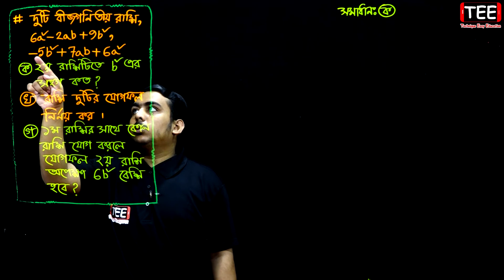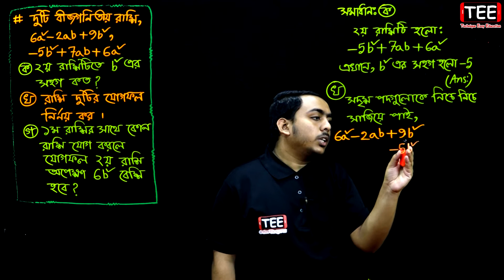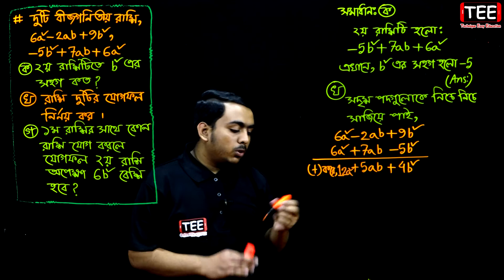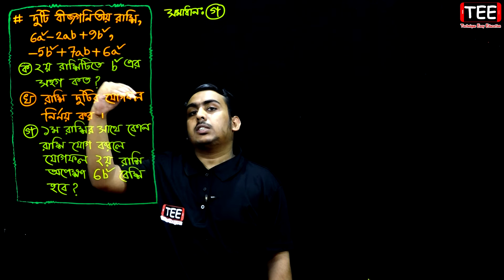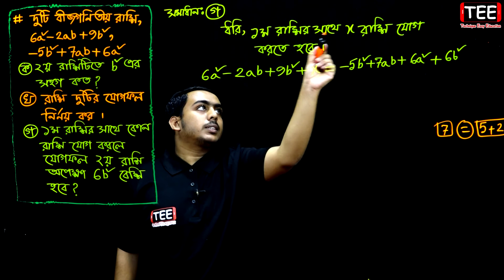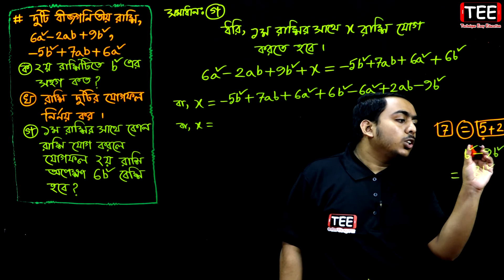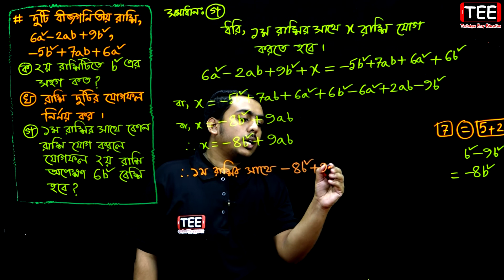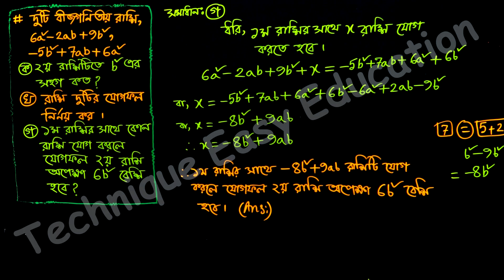ষষ্ঠ শ্রেণির গণিত || অনুশীলনী ৪.৩ || পর্ব-১ || বীজগণিতীয় রাশি || Six Math Creative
Six Math Creative || Chapter 4.3 || Class 6 math || ষষ্ঠ শ্রেণির গণিত || অনুশীলনী ৪.৩ || পর্ব-১ || বীজগণিতীয় রাশি

📋 চতুর্থ অধ্যায়ের অন্যান্য পর্বের লিংক